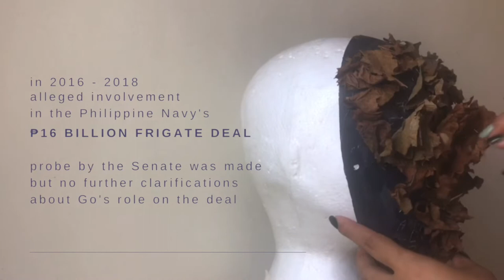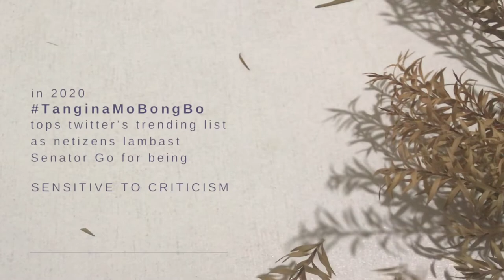Sino Si Bong Go | The Presidential Candidate 2022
After the Senatorial election, Bong Go garnered roughly 21 million votes and was sworn into office after placing 3rd overall, he officially took his seat in the Senate beginning his term on June 30, 2019.

On his first months in office, Go had filed several bills including creating a Department of Disaster Resilience, the postponement of the 2020 Sangguniang Kabataan elections on the barangay level, and a bill co-authored with fellow Senator Manny Pacquiao pushing a death penalty back for heinous crimes such as illegal drugs, plunder, rape, and murder.

materials:
paper mache mask
eggshell
tissue
dried leaves
acrylic paint (red and black)
glue gun

Monody (feat. Laura Brehm)